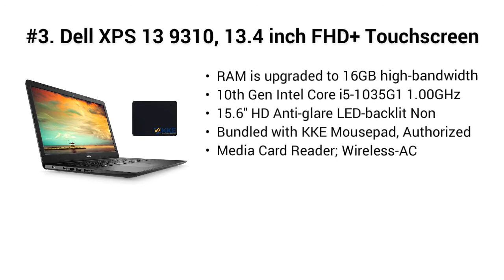Top 5 Best Dell Laptops 2021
Top 5 Best Dell Laptops

I put links to each Dell Laptops reviews at Amazon page in the description, So you can check out the other reviews at Amazon.

#5. Dell XPS 13 9310, 13.4 inch FHD+ Touchscreen Laptop - Intel Evo Core i7-1185G7, 16GB LPDDR4x RAM, 512GB SSD, Windows 10 Pro - Platinum Silver (Latest Model)

#4. 2020 Newest Dell Inspiron 15.6" HD Business Laptop Intel 4205U, 12GB RAM, 256GB PCIe SSD + 1TB HDD Wireless AC, Bluetooth, Win10 Pro 32GB PCS USB Card

#3. 2021 Newest Dell Inspiron 15 3000 Series 3593 Laptop, 15.6" HD Screen, 10th Gen Intel Core i5-1035G1 Processor, 16GB RAM, 512GB SSD + 1TB HDD, Wi-Fi, Webcam, HDMI, Windows 10 Home, KKE Mousepad, Black

#2. Dell XPS 13 9310, 13.4 inch FHD+ Touchscreen Laptop - Intel Evo Core i7-1185G7, 16GB LPDDR4x RAM, 512GB SSD, Windows 10 Pro - Platinum Silver (Latest Model)

#1. Fast Dell Latitude E5470 HD Business Laptop Notebook PC (Intel Core i5-6300U, 8GB Ram, 256GB Solid State SSD, HDMI, Camera, WiFi, SC Card Reader) Win 10 Pro (Renewed).